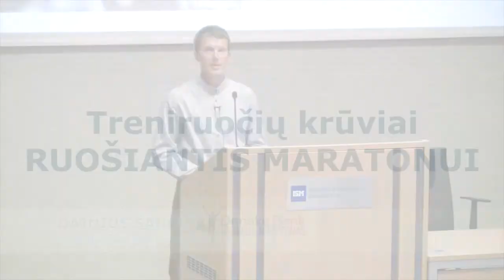Treniruotės ruošiantis maratonui